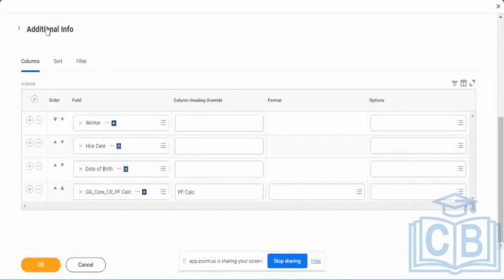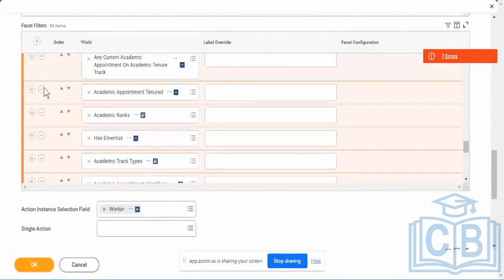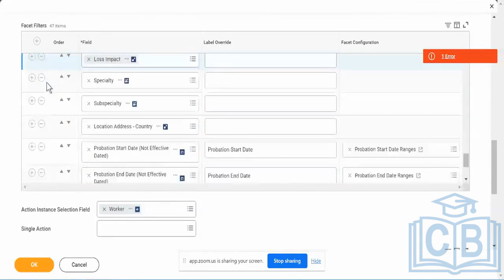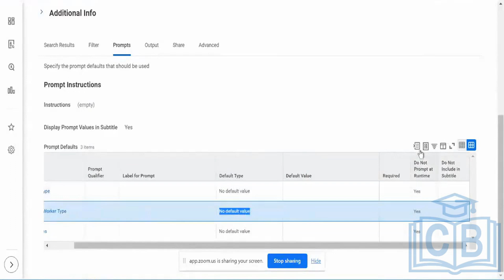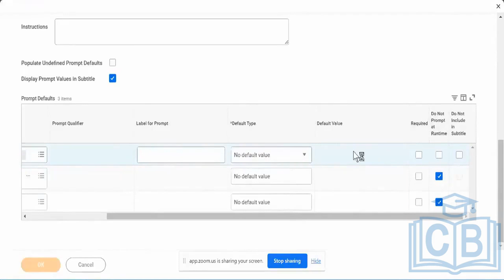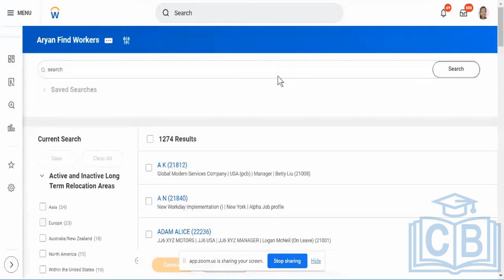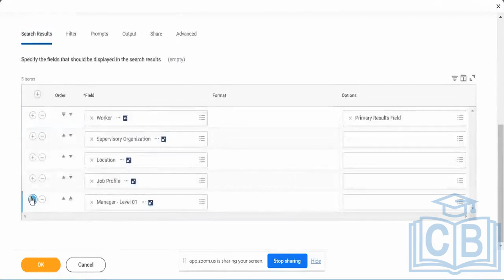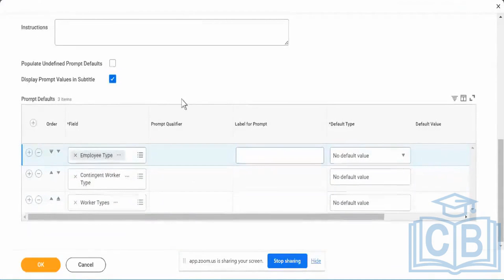Understanding Workday Prompt Fields in Reporting | Workday Reporting Training | Cyberbrainer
In this video, we'll go over the Workday training series, which will help you understand every facet of this powerful platform. If you're new to Workday or want to improve your abilities, you've come to the correct spot.

Join us on a voyage of learning and discovery as we cover topics ranging from UI navigation to sophisticated reporting approaches.

1. Saving a workday report.
2. Going across to the workday report seeing the prompting fields.
3. Identifying the prompting fields in the workday report.
4. Showing the prompting fields in the prompt tab.
5. Going to edit the workday reports change the prompting fields.
6. Finding that the workday report has prompt fields.
7. Changing the prompt values in the prompt fields. 8. workday customization prompt fields based on own workday requirements.
9. Removing the prompt, do not prompt at runtime option for workday employee.
10. Running the workday report without prompt values and seeing the results.

learn workday
workday tutorial
workday course
workday certification
workday training
workday tutorial for beginners
workday training for beginners
workday classes for beginners
workday onboarding tutorial
free workday training